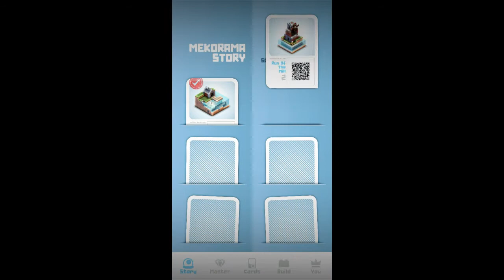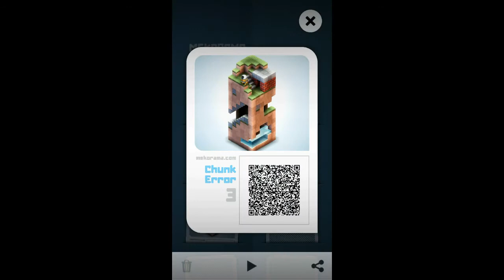UnknownGaming new game Brain game😇 It's hard well level will increase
full enjoyment
Brain game you must have ply

@Unknown Gaming